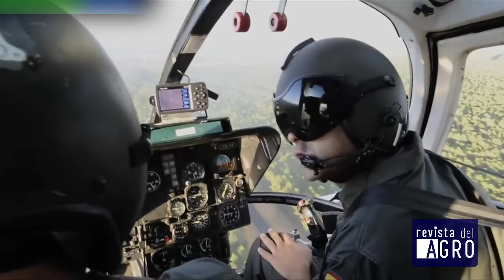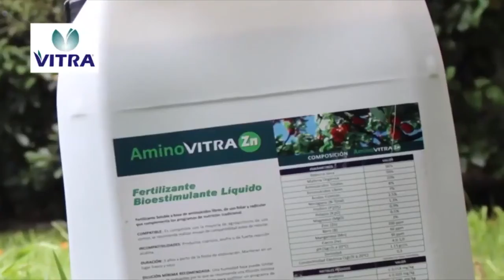Revista del Agro